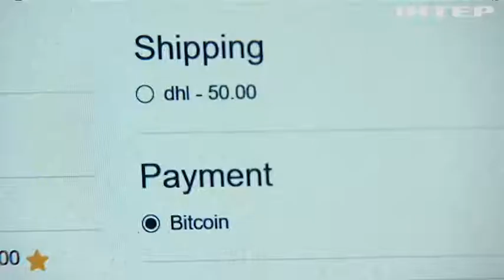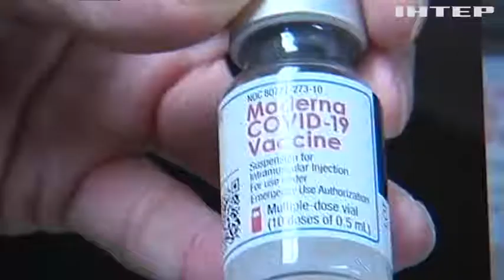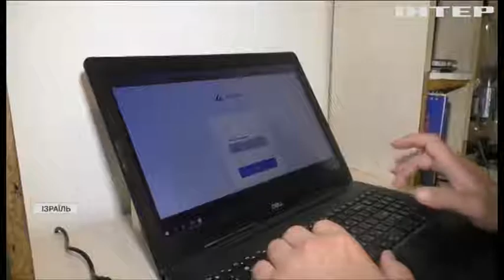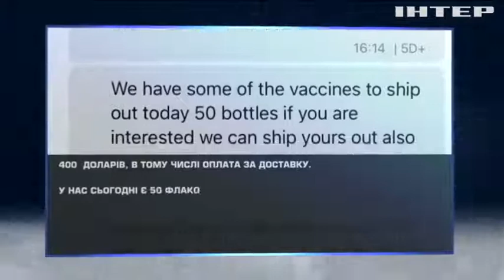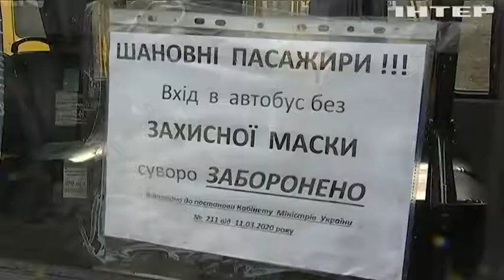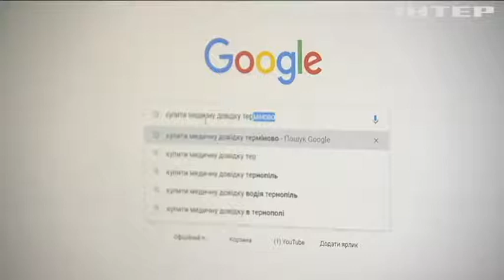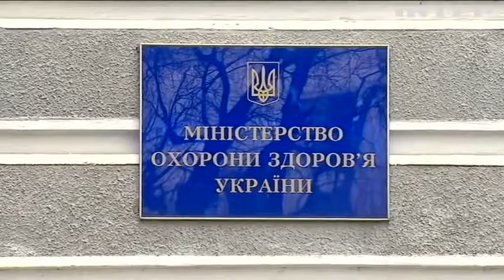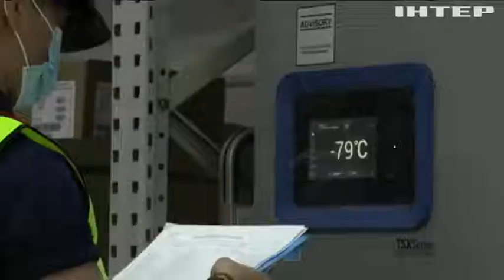Бізнес на пандемії: скільки коштує вакцина від COVID-19 на "чорному ринку" в Україні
Хто торгує негативними тестами на COVID-19 і за скільки можна купити паспорт імунізації?